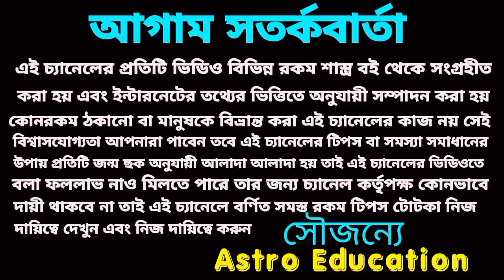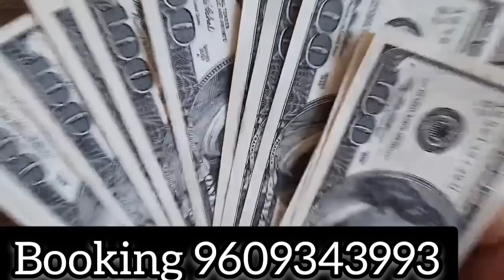10 December 2022 gift for 5 Rashi!